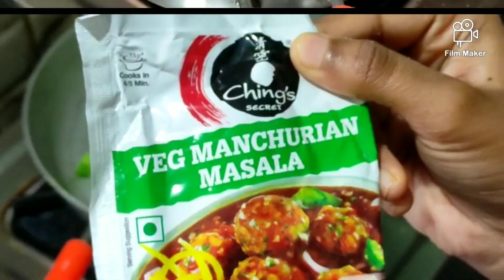Cabbage Manchuriya||home made||simple and easy||Homely Time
Yummy and smooth Cabbage manchuriya